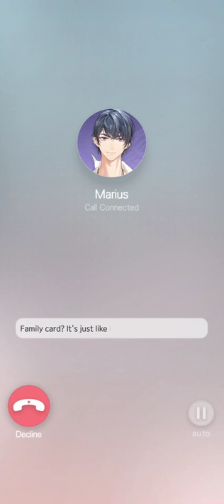M-M-Marius! What are you saying?! 😳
From our first New Year's Eve voice call from Marius!